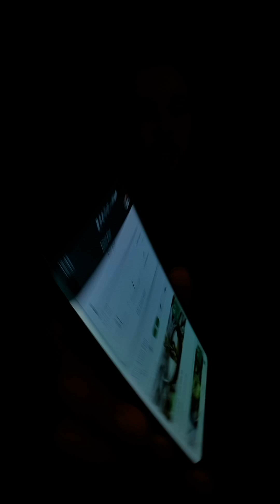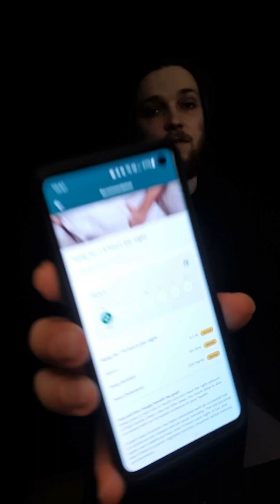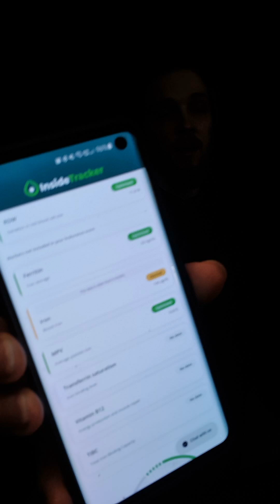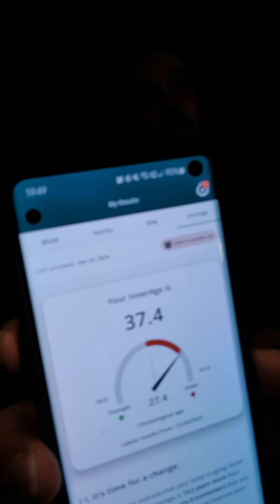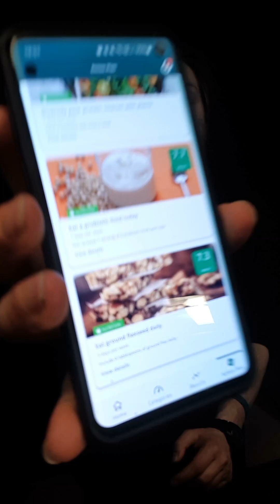I GOT MY BLOOD DRAWN FOR INSIDE TRACKER BUT IN GERMANY